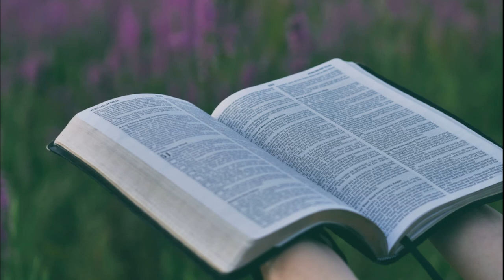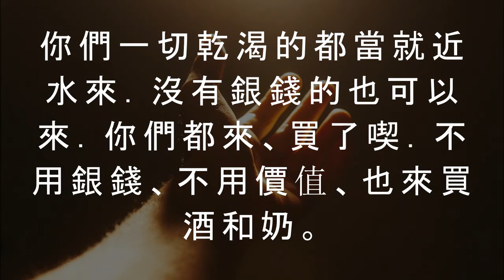Morning Sermon with Pastor Wednesday, September 16 2020. (Chinese)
Theme: Isaiah 55:1-2
Song: 我在這裡 / 盧靜怡 Grace / 起來跳舞 詩歌創作專輯